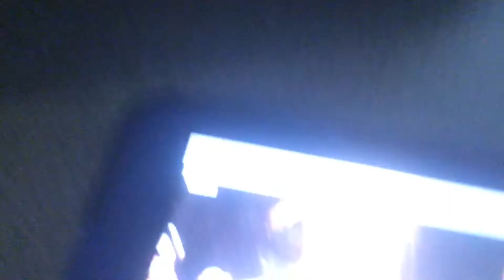Talking Glass pots